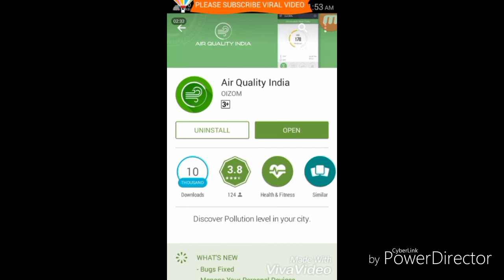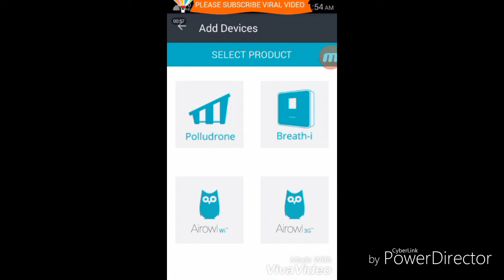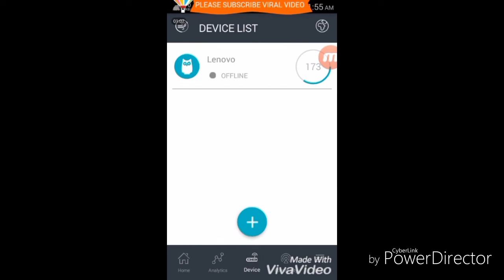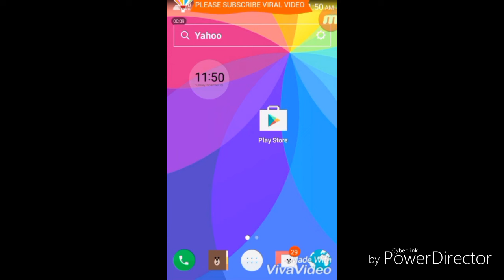{HINDI} HOW TO POLLUTION CHECK FROM ANDROID MOBILE || MOBILE SE POLLUTION KAISE CHECK KARE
Namaskar dosto Is video may aap dekhenge  Kaise aap apne health Ka dhayan rakh sakte hai

नमस्कार दोस्तों इस वीडियो में आप देखेंगे कि कैसे अपने आसपास की वायु को कितना प्रदूषण भरा है और आप इस से कितना सुरक्षित है अपने एंड्रॉयड मोबाइल से यह सब बिल्कुल मुफ्त में अगर आप सचमुच में देखना चाहते हैं तो इस वीडियो को जरुर देखें और वायरल वीडियो चैनल को सब्सक्राइब करना ना भूले
Welcome to viral video channel this video is how to check pollution on your Android mobile without any other process free of cost so please please please watch this video and subscribe viral video channel thank you

This is a Very Useful Tricks.

इस चैनल से जुड़े और वीडियो देखने के लिए नीचे दिए हुए लिंक पर क्लिक करें -

🤔 फेसबुक हैकिंग के बारे में सीखना चाहते हैं वह भी बड़े आसान तरीके से या इस तरीके को आप जानकर अपने फेसबुक अकाउंट को सुरक्षित कर सकते हैं नीचे दिए गए लिंक पर क्लिक करके इस वीडियो को जरुर देखें और वायरल वीडियो चैनल को सब्सक्राइब करना ना भूले

Whatsapp अकाउंट हैक करने का सबसे आसान तरीका किसी भी अकाउंट को हैक करें 10 सेकंड में

 Facebook की फोटो पर अगर आप अनलिमिटेड लाइक पाना चाहते हैं तो आप नीचे दिए हुए लिंक को क्लिक करके यह वीडियो जरुर देखें और चैनल को सब्सक्राइब करना ना भूलें-

VIDEO (Sanatan Mishra)